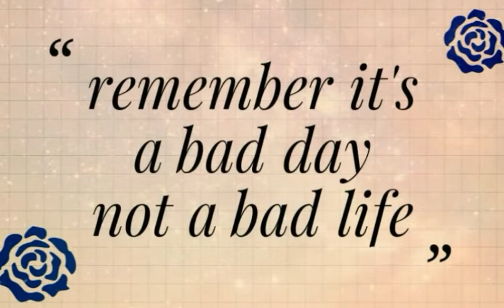RoadTrip- Cross me (ed sheeran cover)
lane: andy🌵
cheat lane: jack☘

app I use: youcut